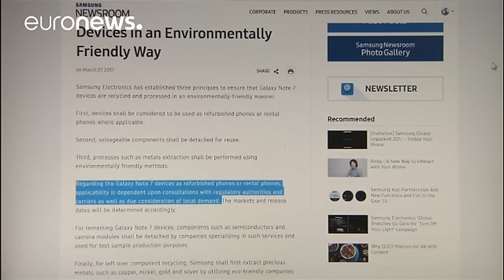Samsung to fire sell refurbished Galaxy Note 7's - economy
Tech giant Samsung is to sell refurbished versions of the Galaxy Note 7 smartphone, the model pulled from markets last year due to fire-prone batteries.

JUST IN: Samsung will resume selling the Galaxy Note 7 by recycling returned units Talk Android (@TalkAndroid) March 27, 2017

The device was permanently scrapped in October following a global recall two months after its launch.

A number of the smartphones self combusted.